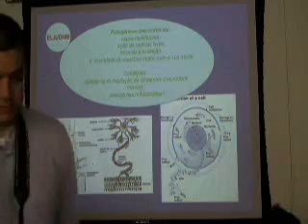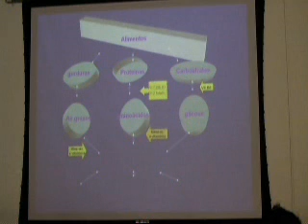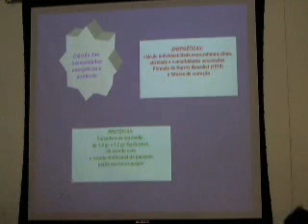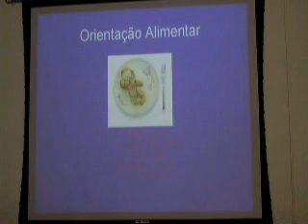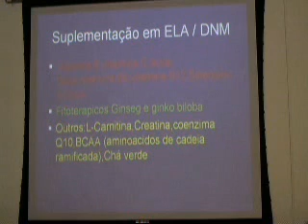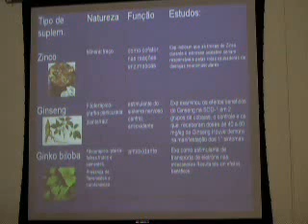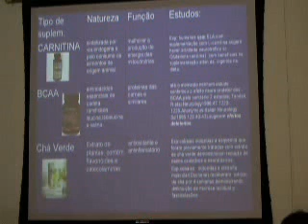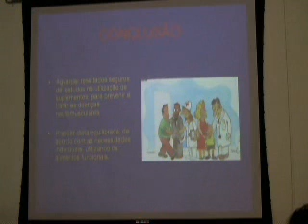AbrEla - Virginia C. Torino - Nutrição